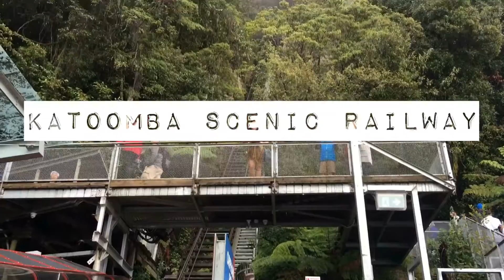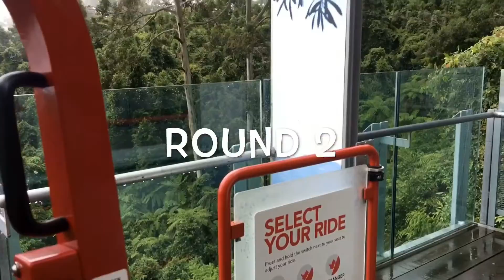World's steepest cable-driven funicular railway!!!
Highlight of our day during Blue Mountains tour in Sydney, Australia